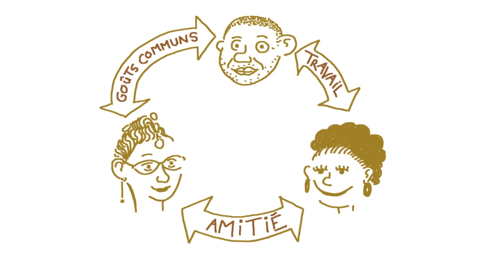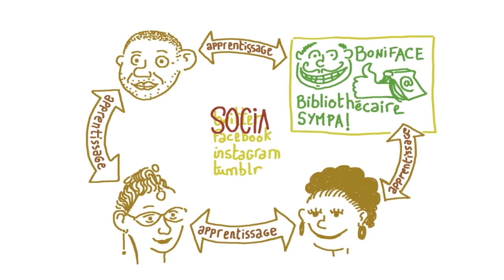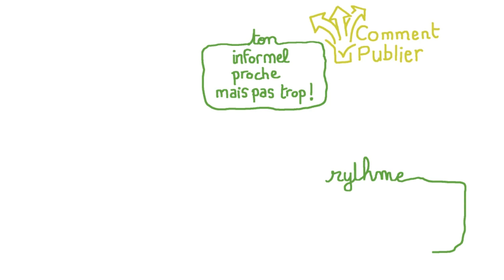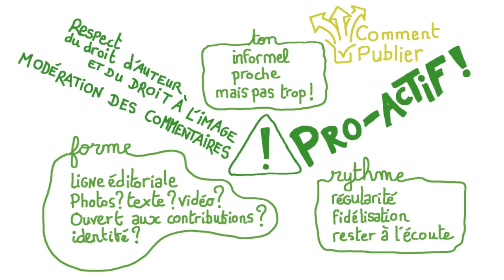Réseaux sociaux et démarche pédagogique